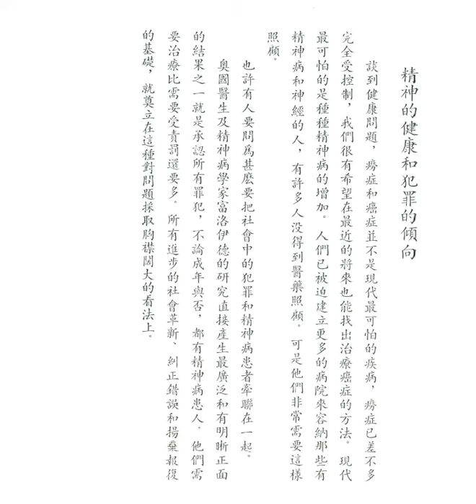精神的健康和犯罪的傾向 (佛學文集之三)【粵語】